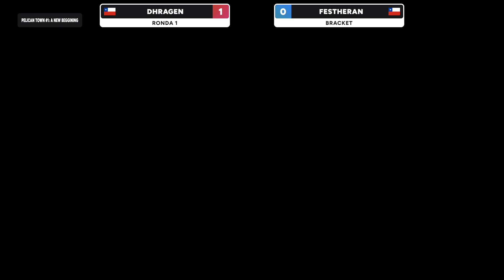Pelican Town #1: Dhragen (Ridley, Megaman) vs Festheran (Megaman) - Winners R1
Torneo realizado en Valle Volcanes el día domingo 16 de abril.